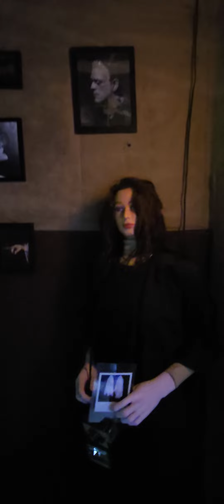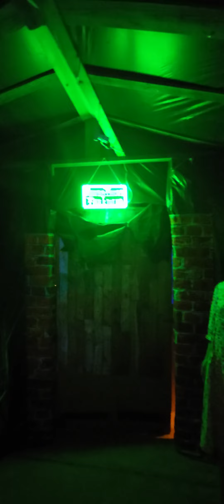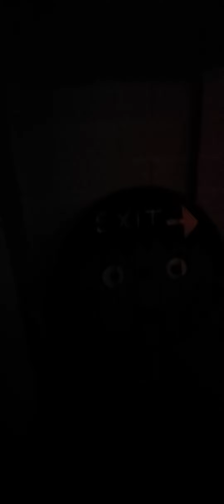Beetlejuice themed haunted house